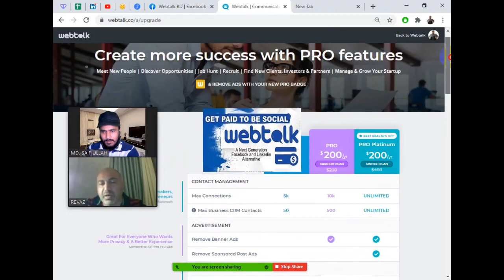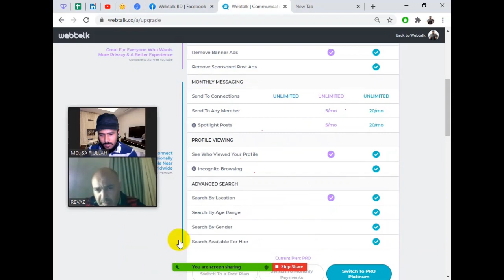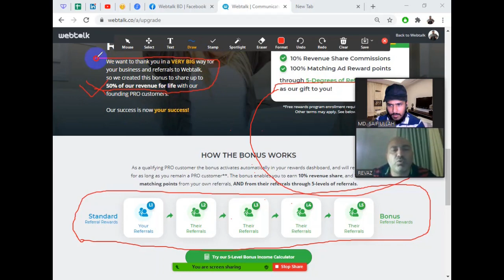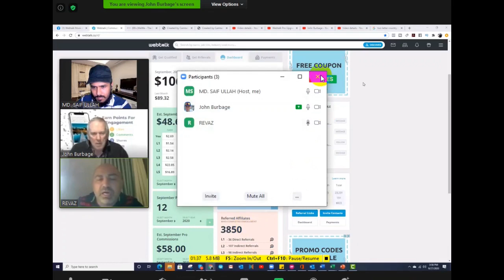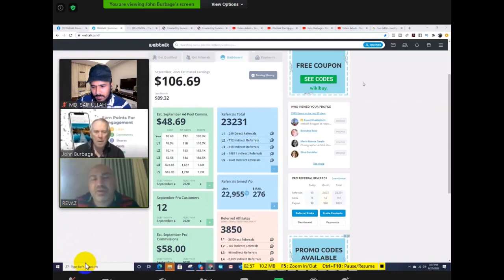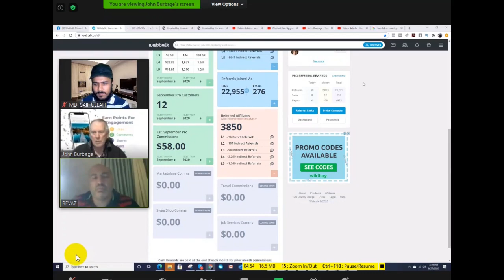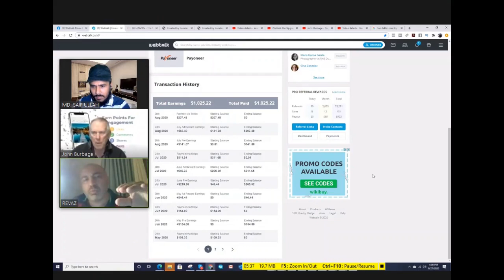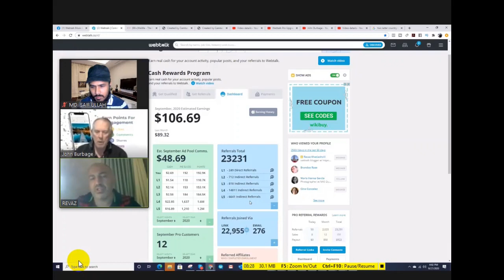По этой причине вам следует приобрести Pro в Webtalk.Because of this reason, You should purchase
По этой причине вам следует приобрести Pro в Webtalk.     Because of this reason, You should purchase Pro in Webtalk

Translated titles:
По этой причине вам следует приобрести Pro в Webtalk. Por este mot

Aus diesem Grund sollten Sie kaufen

По этой причине вам следует приобрести Pro в Webtalk. Por esse mot

По этой причине вам следует приобрести Pro in Webtalk. Om hierdie r

Pro Webтой причина ву следует приобрести Pro në Webtalk. Për shkak t

По этой причине вам следует приобрести Pro в Webtalk. لهذا ا